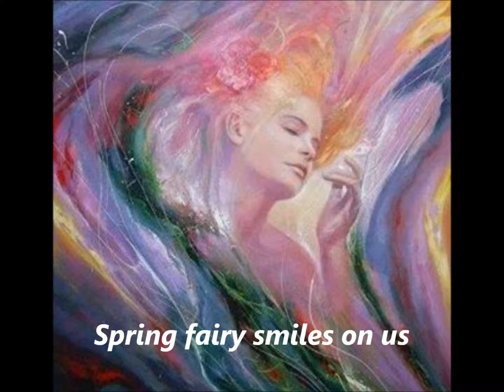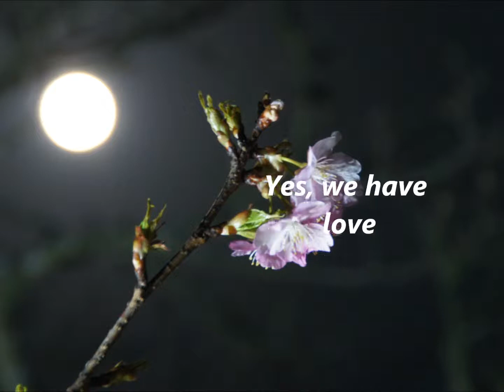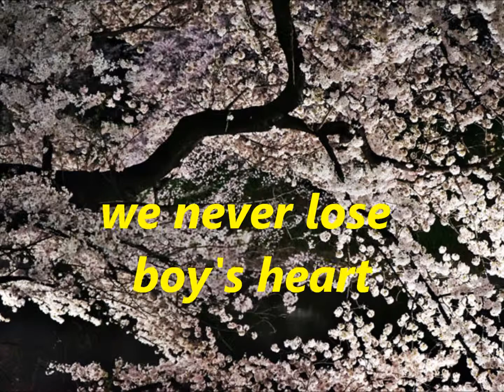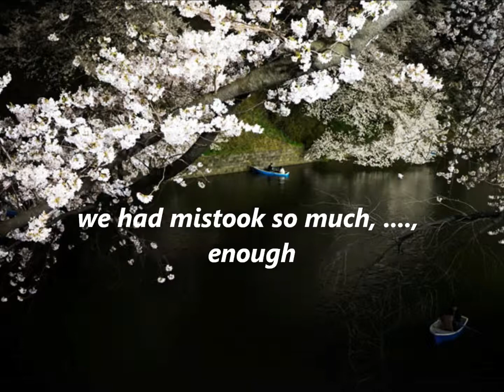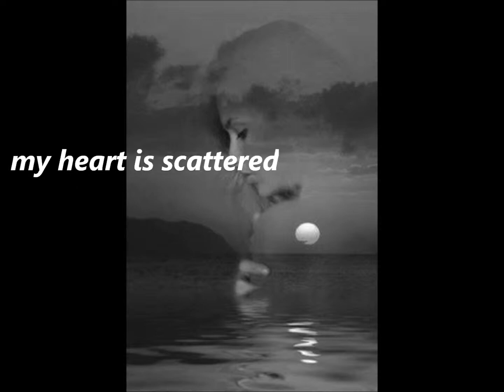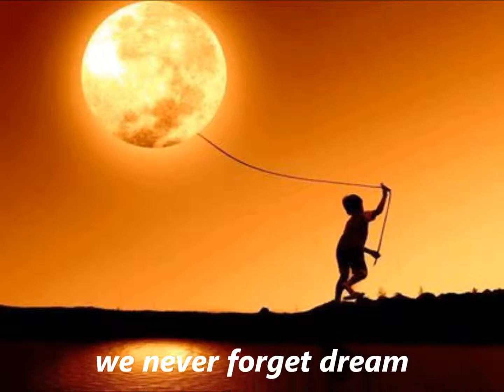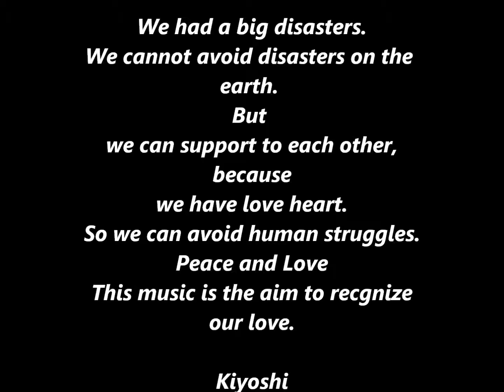A Spring Evening